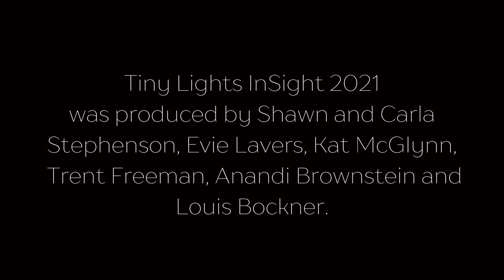Trent Freeman- Catala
Trent Freeman performs his song Catala for the Tiny Lights InSight Series, Episode 2
Filmed live at the Ymir Schoolhouse 2021
Video: Trent Freeman for Tiny Lights Festival